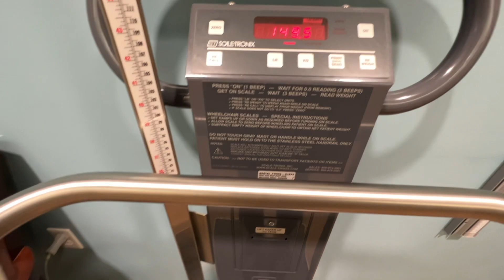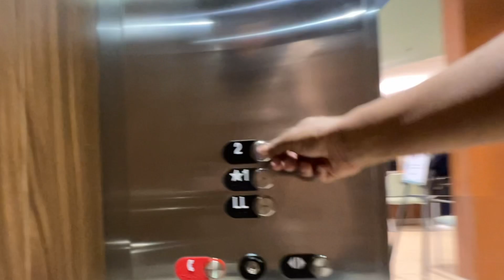Resultados de MRI, como me fue?